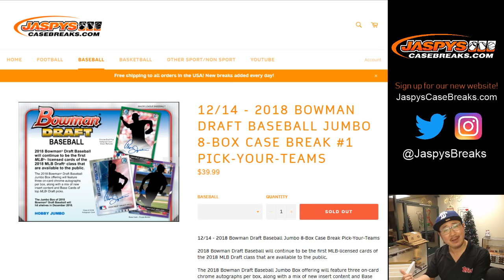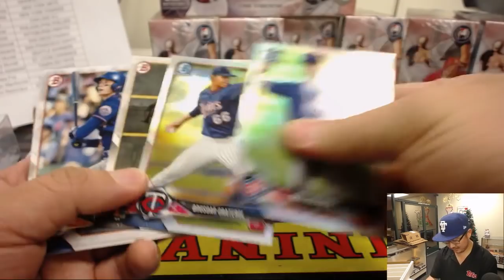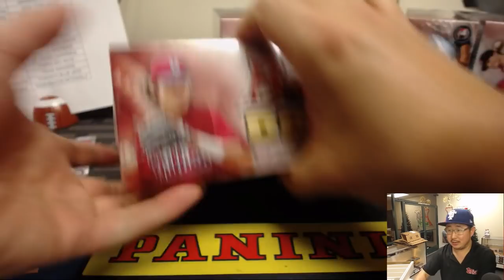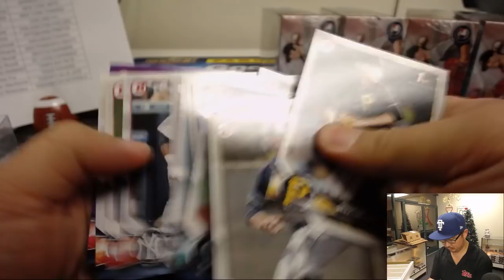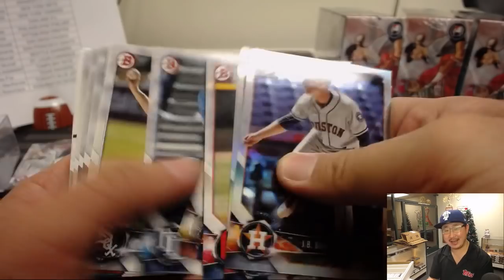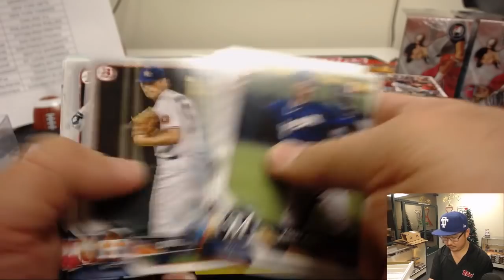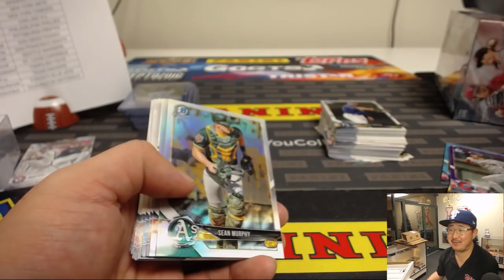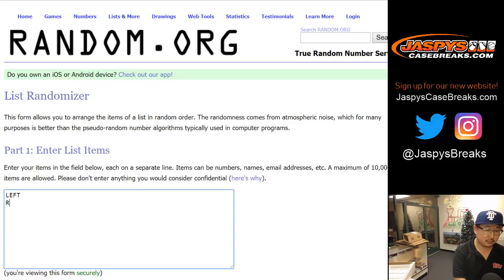F, 12/14/18 || 8Box (Jumbo) PYT #1 || 2018 Bowman Draft Baseball (MLB)